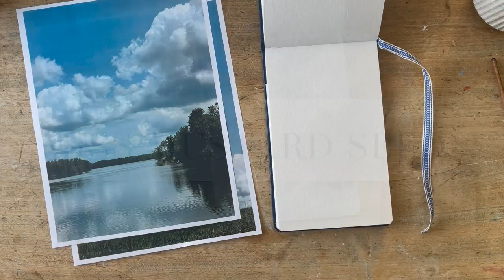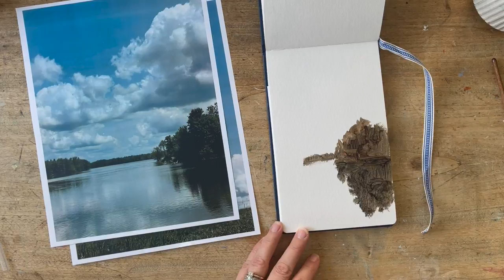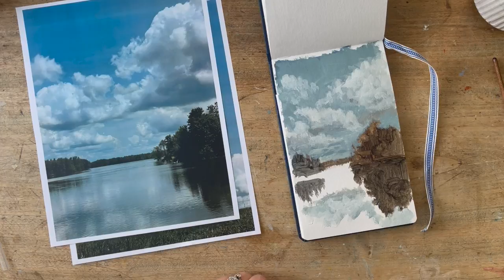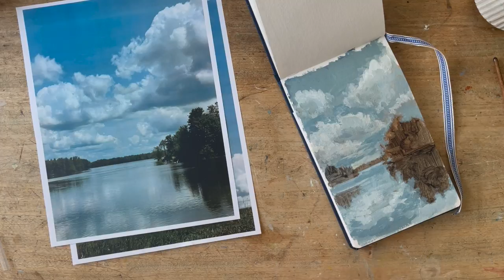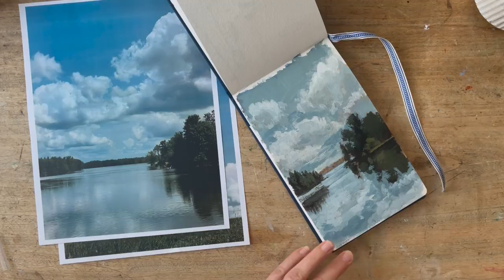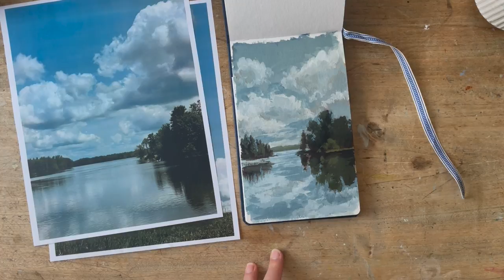Acrylic Landscape Painting in My Sketchbook (in Real Time)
I received a few requests to share a painting in my sketchbook in real-time without commentary or instruction throughout, so this video is a response to that request!  I show how I do a landscape painting sketch in about 30 minutes with just some information shared at the front end of the video (what colors I'm using, etc.)  The rest of the video is in real-time without any music, etc.  Let me know if you like this format or if you prefer commentary or just a time-lapse!

Materials used...
Charvin Arts Fine Acrylics - Sky Gray (They may not make this color any longer, because I could not find it!)
water & paper towels